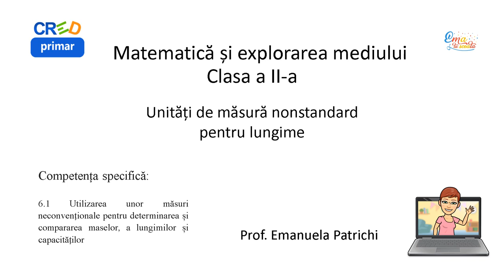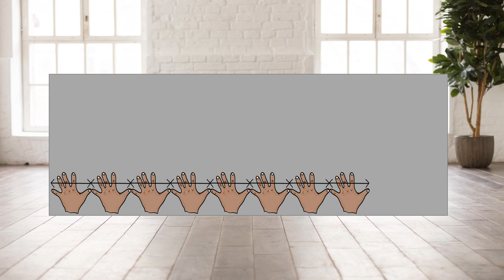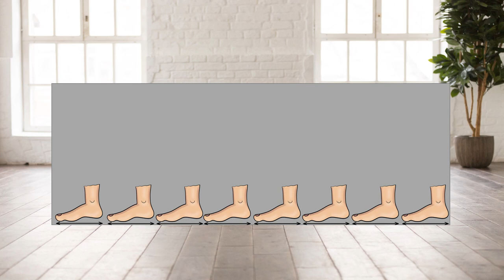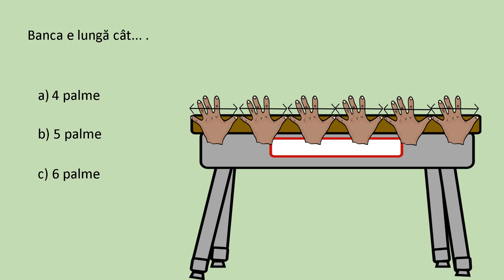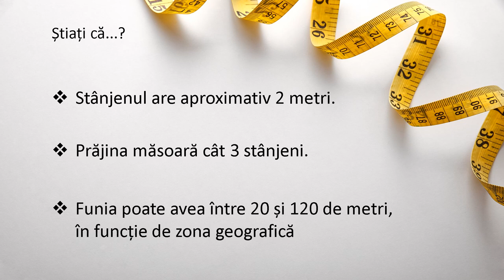Unități de măsură nonstandard lungime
Sunt prezentate mai multe modalități de măsurare a obiectelor.
Resursa conține și o activitate de verificare a înțelegerii.